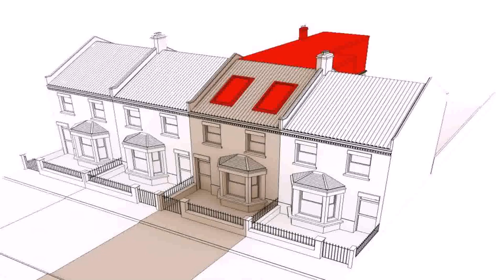Average Cost Of Loft Conversion 2016 - Gif Maker DaddyGif.com (see description)